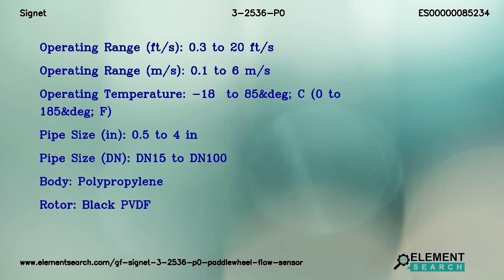GF Signet 3-2536-P0 Paddlewheel Flow Sensor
Category: Fluid Handling Equipment/Instrumentation/Flow/Sensors
Brand: Signet
MPN: 3-2536-P0
GF Signet 2536 Rotor-X Series 3-2536-P0 Standard Mount Paddlewheel Flow Sensor